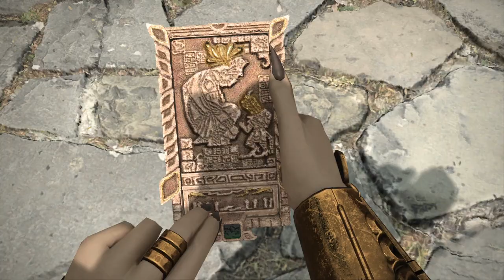FF14 Dawntrail-Part 9:Importance Of History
The time has come for me to hop back into my favorite MMORPG of all time, and with a new expansion to boot. We shall sail over blue seas, and face great storms to reach the New World, and help Wuk Lamat (The Third Promise) become Dawnservant. To do so we are tasked to find a city of legend. The City of Gold. but I got a feeling it won't be so easy.

0:00 Will This Guy Stop Talking
0:18 The Feat Of Ice
13:44 The Promise Of Peace
29:47 The Leap To Yak T'el
48:09 Village Of The Hunt
1:10:00 A History Of Violence
1:35:17 The Feat Of Repast